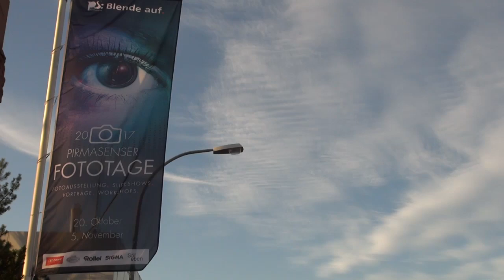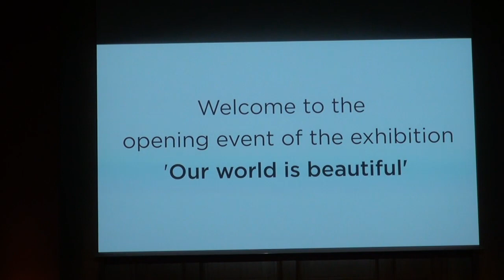Eröffnungsfeier der Pirmasenser Fototage "Blende auf" Forum alte Post 20.10.2017 Teil 1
Eine grandiose Eröffnungsfeier der Pirmasenser Fototage "Blende auf" . Auch die Location Forum alte Post war hervorragend dafür geeignet.
Der Macher, Workmen Starfotograf Harald Kröher war Tschakka.
(Nach seinem Wortgebrauch das er bei Workshops oft benutzt).
Ca. 200 geladene Gäste, darunter OB Dr. Bernhard Mattheis, Frau Anita Schäfer-Mitglied des Bundestages, Landrätin Frau Dr. Susanne Ganster, Rolf Schlicher Stadtmarketing, Kultur & Tourismus Pirmasens sowie Geschäftsführer Dynamikum,
Dr. Hans-Günther Clev, Geschäftsführer Verein Zukunfts-Region Westpfalz,
 und weitere bekannte Persönlichkeiten, sowie viele bekannte Profi-Fotografen und Models, erwähnenswert Model Bing Yang.
Für die Klaviermusik zeigte der vielfach prämierte Pirmasenser Pianist Jin Zeyang sein können.
Die Models waren von  Mode-Designer Jochen Maas aus Neunkirchen eingekleidet worden.
Professionelle Face- und Bodypaintings sowie ein orginelles Outfit vom MakeUp-Artist, Kosmetik-Künstlerin Petra Kahle aus Lemberg, an ihrem Model  dass sie gegen Schluss auf die Bühne schickte.
Hauptsponsoren:
Cewe , Dosen -Bistro, Sparkasse, Rollei, Sigma, Stileben.
Falls jemand weitern Kontakt von den Personen möchte, goggelt einfach mit ihrem Namen.